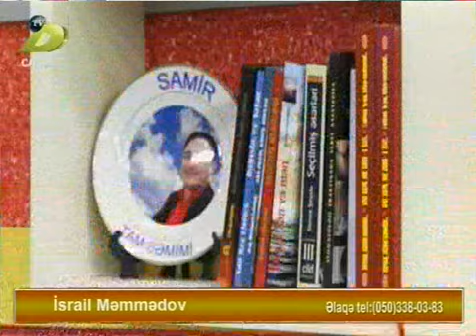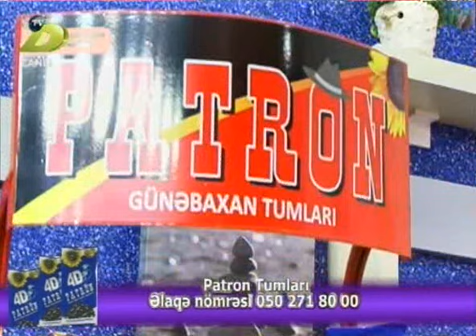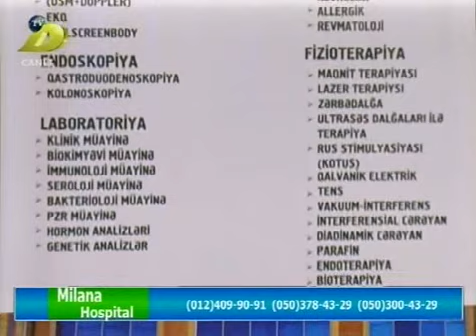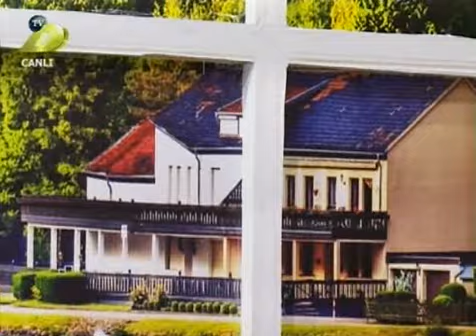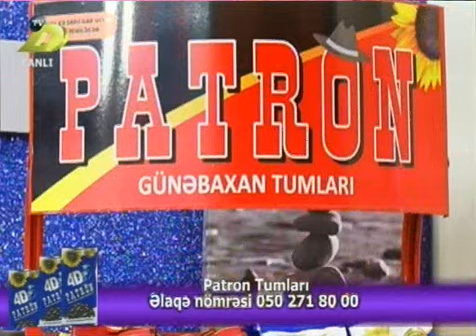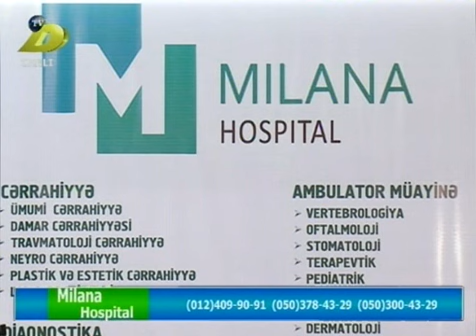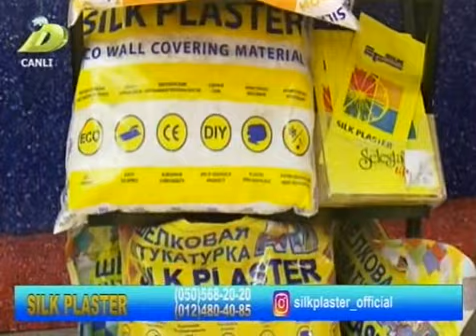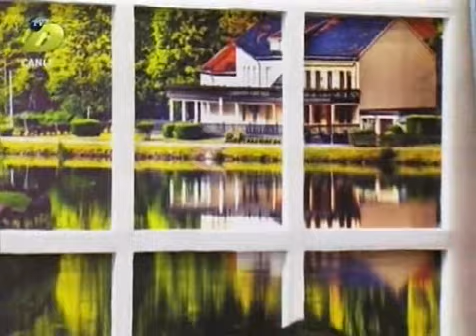Tam Səmimi DTV - İsrail Məmmədov